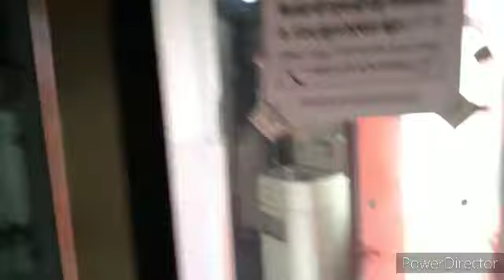SANTRAGACHI TO HOWRAH BY CSMT MUMBAI GETANJALI EXPRESS 2ND AC JOURNEY